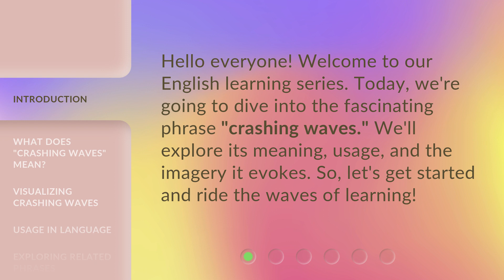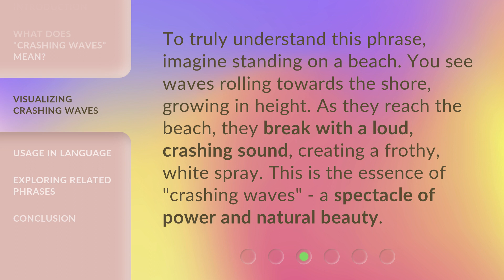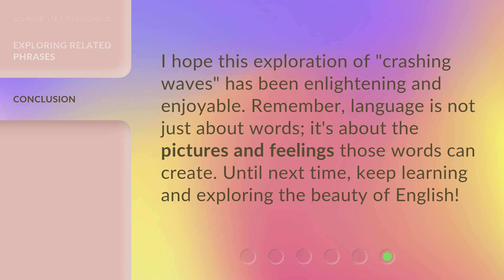Crashing Waves: Understanding the Power of Nature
00:00 • Introduction - Crashing Waves: Understanding the Power of Nature
00:28 • What Does "Crashing Waves" Mean?
00:52 • Visualizing Crashing Waves
01:17 • Usage in Language
01:40 • Exploring Related Phrases